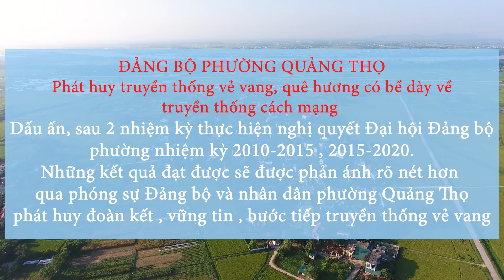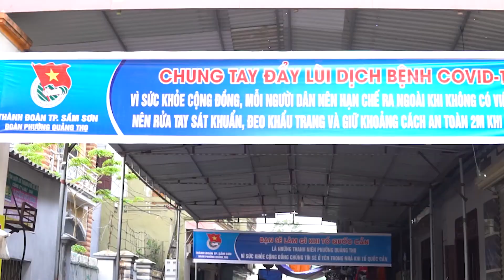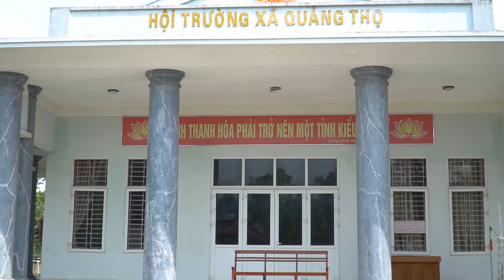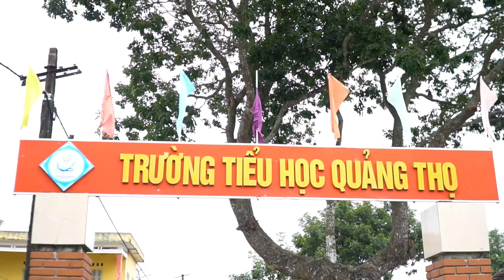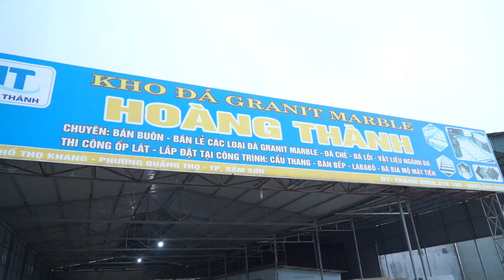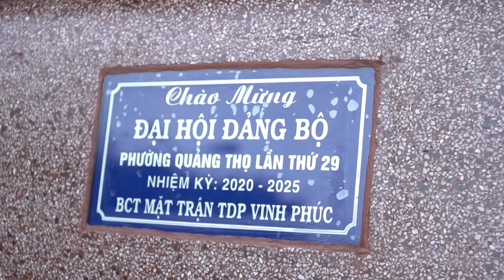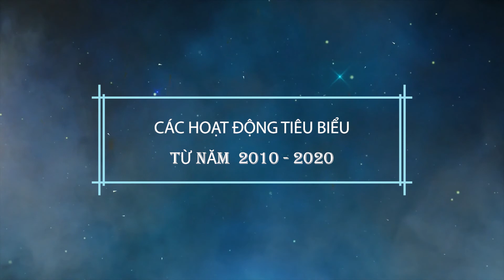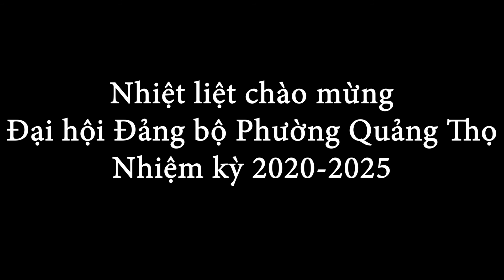Phóng sự chào mừng đại hội đảng bộ phường Quảng Thọ nhiệm kỳ 2020 - 2025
camera & edit : Lê Tuấn